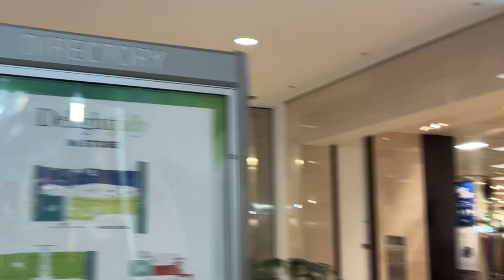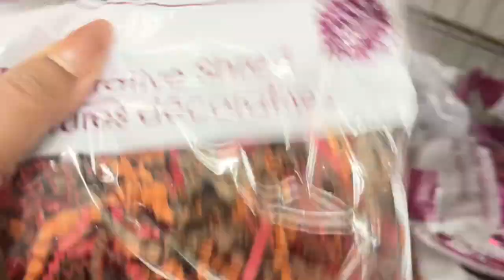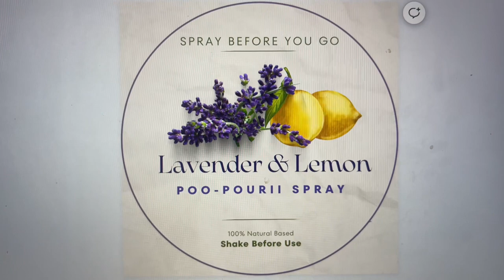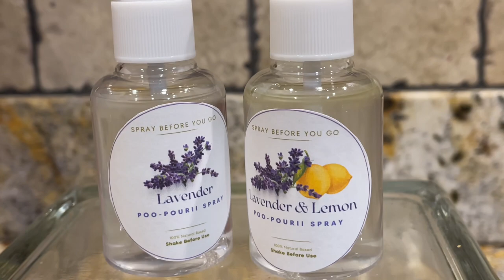Vlogmas Day 7: Homemade Poo Pourri Spray + It's the Holiday Season... Why are Malls so Empty??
I'm doing Vlogmas 2023 this year!! I'm so excited and ready to vlog all the things. I'm so glad you're here and I hope you stick around on my daily adventures and activities leading up to Christmas!

In this vlog I'm making a homemade Poo Pourri Spray and gifting to a friend for Christmas. Plus, I'm a bit shocked after leaving the mall.

to purchase My All-Purpose Keto Spice Blend

Vlogmas 2023